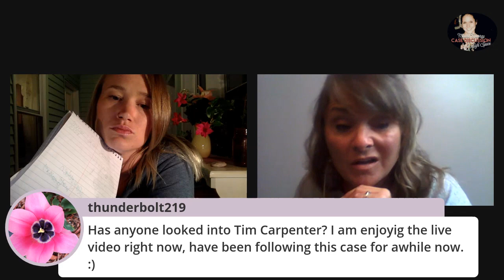The Initial Search